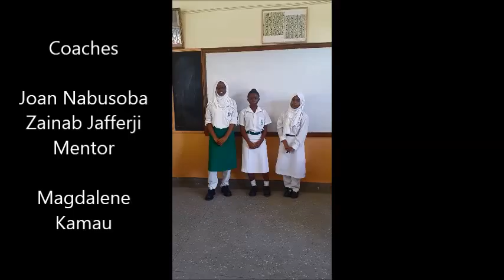Pocket Manager pitch Aga Khan High School Mombasa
Technovation 2016